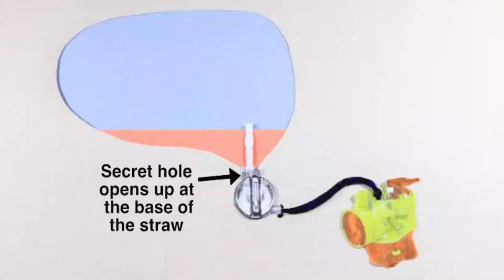What Are The Damages Done To The Engine And Carburetor If The Bike Is Continuously Run In Reserve?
Petcock or Fuel valve that controls the petrol flow in carbureted bikes. It usually has 2 or 3 setting. ON / RES / PRI / OFF. When the valve is ON, it allows the use of most of the fuel on the tank (except what has being subdivided/designated to be reserve) sometime refers as the MAIN. This is considered the normal operation setting on the bike.

RESERVE - when in RESERVE, this allows ALL the fuel to be access (including the MAIN fuel). If the setting was originally in ON, then when the MAIN is exhausted the engine starts to starve (looses power and sometimes it will start missing) if left alone then it shortly stops running. At such time a rider either pull over (or if experience and accustomed to that bike then when first noticed) and switch it to reserve. The the bike can continue for a few kilometer as per the reserve fuel capacity.

My Moto Vlogging Gears :

1. My Vlogging Camera (GoPro HERO9 Black)

2. Mic (Kodak M11)

3. Mic (Boya BYM1)

4. Go Pro Accessories (61 in 1 Action Camera Accessories Kit)

5. Helmet (Steelbird SBA-1)

6. Helmet (Studds)

7. SanDisk Extreme uSD Memory Card

8 . GoPro Hero 9 Media Mod

9. Riding Gloves 1

10. Riding Gloves 2

11. Riding Face Mask

My Studio Gears :

1. My Camera (Canon 200D)

2. Tripod (Digitek)

3. Mic (Boya BY M1)

4. Studio Light